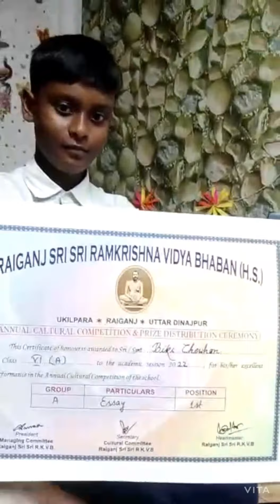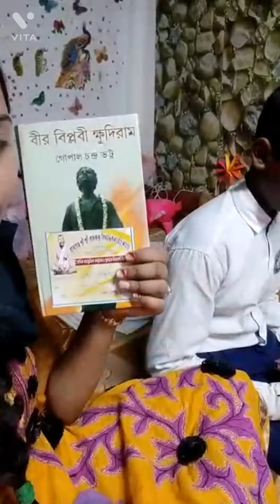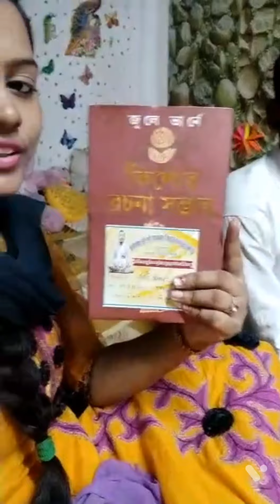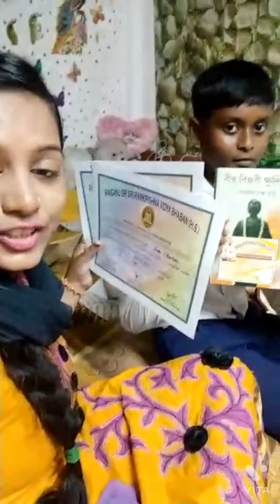bidhan monch a gelam program a...ki ki holo okhane....keno gelam...🤫raiganj raiganj bidhan monch